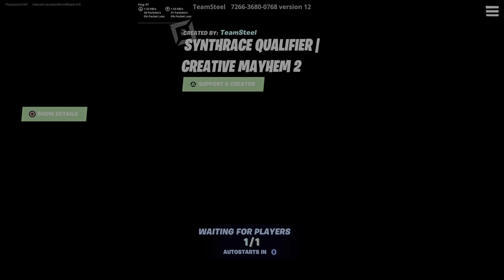Fortnite Creative mayhem 2u